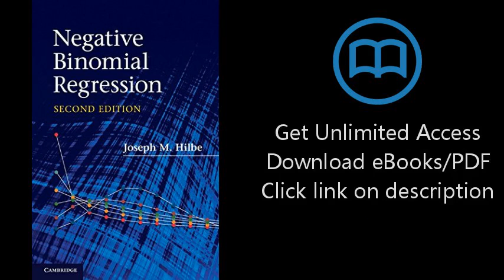Negative Binomial Regression